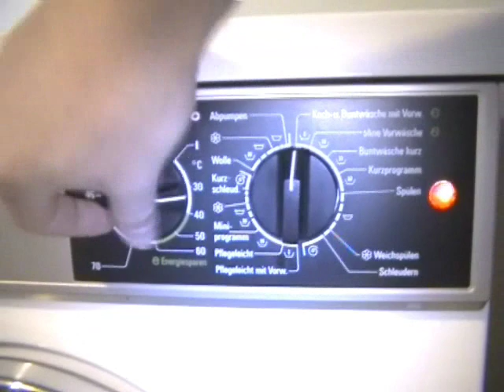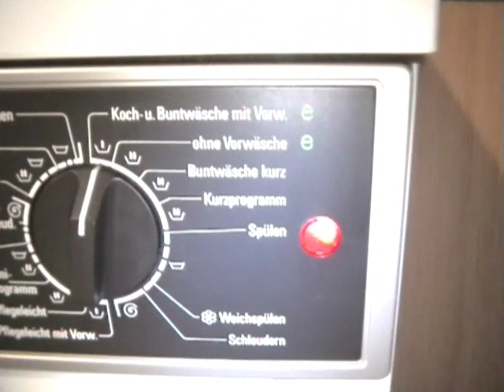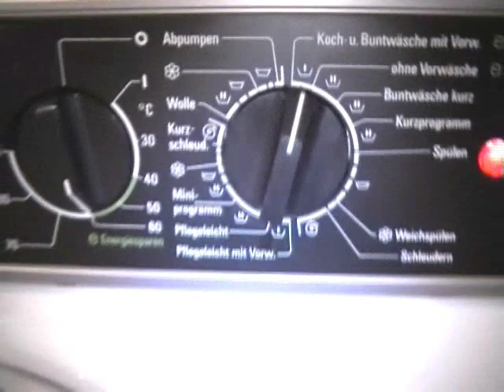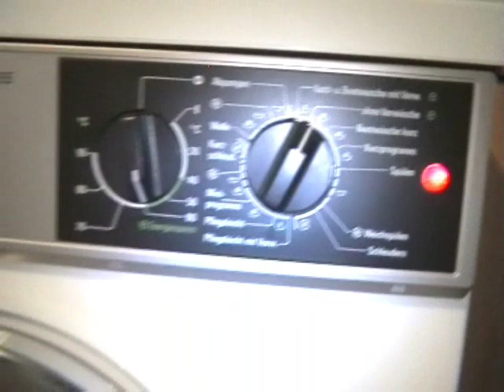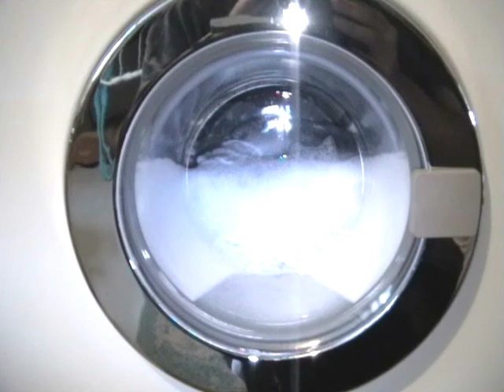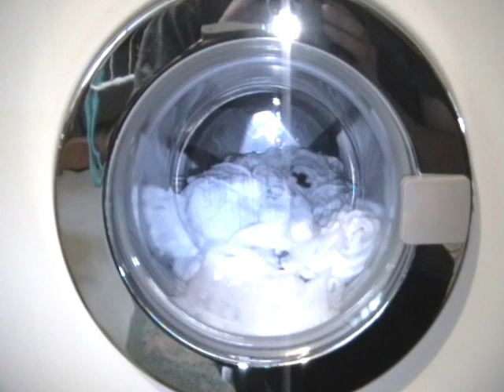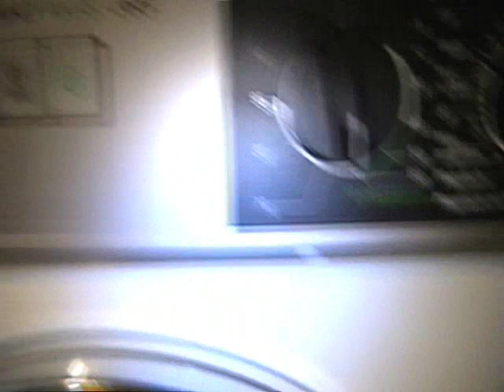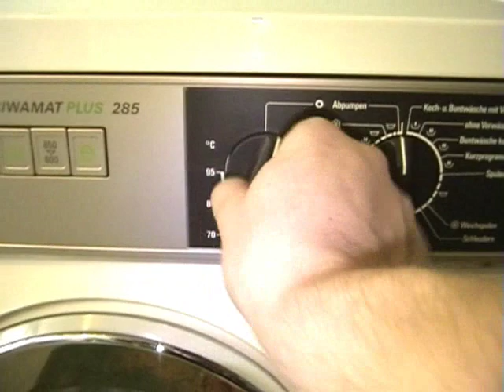Waschmaschine Siemens Siwamat 285 kompletter Waschgang!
Siemens Waschmaschine Siwamat 285 aus dem Jahre 1987. Programm Koch-Buntwäsche 60°C. Schleudern 850U/min.

Siemens washing machine Siwamat 285 from the year 1987.complete wash cycle. Program cooking Coloureds 60 ° C. 850U/min skidding.

Siemens lavatrice Siwamat 285 rispetto all'anno 1987. ciclo di lavaggio completo. Programma di cottura meticci 60 ° C. 850U/min slittamento.

Siemens pralka Siwamat 285 z 1987 roku.Pełny cykl prania. Program gotowanie FARBUJÑCE 60 ° C. poślizgu 850U/min.

Waschmaschine tips tricks high speed electronics how-to  waschen washer washing machine mashine laver lavatrice pralka Wäsche Wasser Haushalt Elektro gerät Weichspülen final spin schleudern End softener entertain pre main old Nostalgie fun lol entertainment howto lavadora Waschpulver Ariel Schaum sudslock spülen rinse Siemens Siwamat Plus 285 pendelspülen